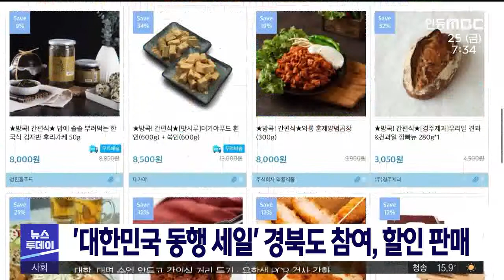/'대한민국 동행 세일' 경북도 참여, 할인 판매/ 안동MBC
2021/06/24 10:52:47    작성자 : 김건엽

코로나 사태로 인한 경제위기 극복과
내수 촉진을 위해 열리는 대한민국 동행 세일에
경북도 참여해 다양한 온라인 판매행사를
진행합니다.
◀ＥＮＤ▶

경상북도는 위메프와 마켓컬리,
SSG닷컴 등 8개 온라인 채널을 통해
'경북세일페스타 기획전'을 열고
경북 대표몰인 '사이소'에서도
최대 40% 할인 행사를 진행합니다.

또 오는 29일에는 네이버쇼핑을 통해
울릉도에서 라이브커머스도 진행합니다.